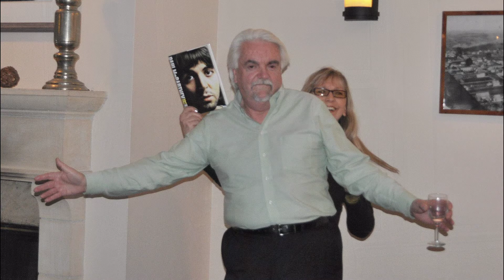GOODBYE MISTER AMBASSADOR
The Beach House says goodbye to Leigh Hurley.